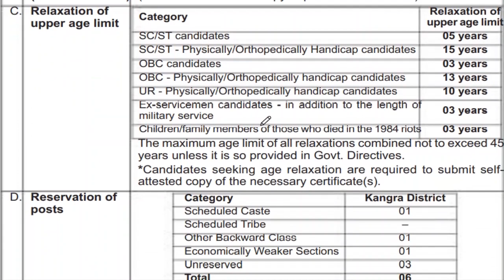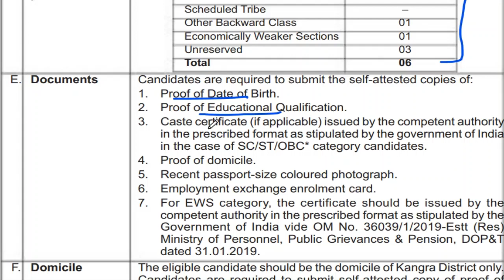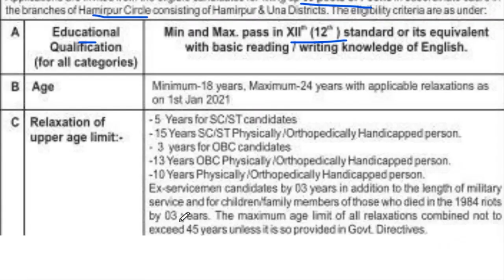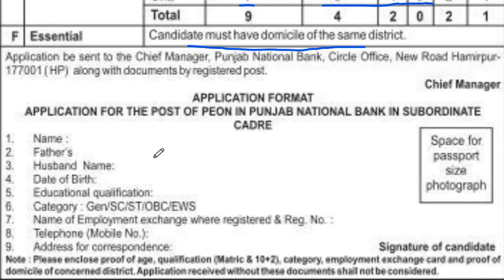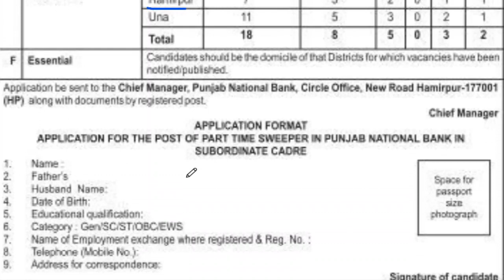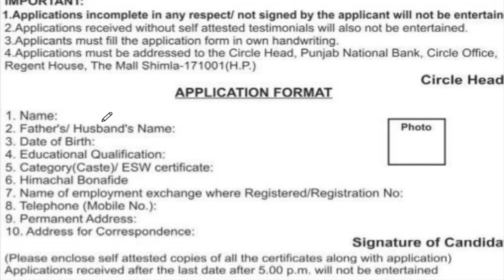PNB Recruitment Official Notification 2021 | Apply Now | All Details